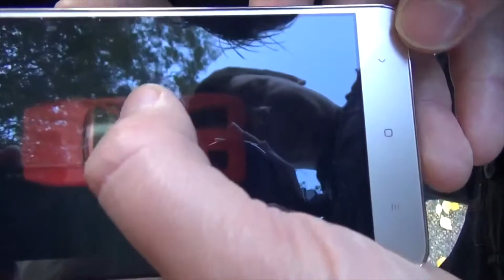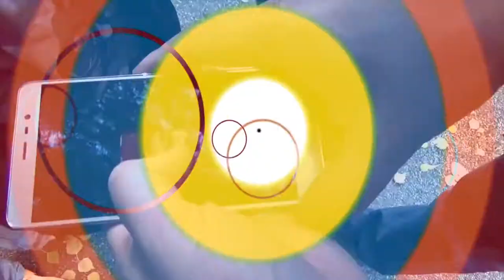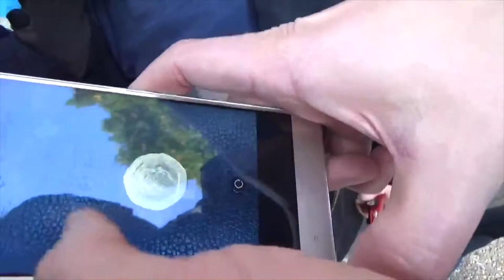Трюки с мобильным телефоном!Достаем машинки, конфетки и денежки из телефона! Magic tricks with Phone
В 'том видео вы увидите простые трюки для детей с телефоном.
Easy tricks for kids with phone.